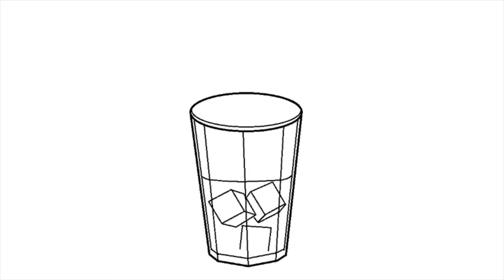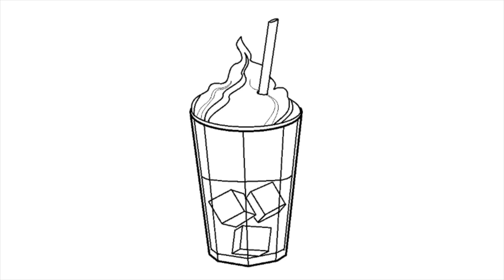Cocktail/Easy Drawing/Drinks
"You can't buy happiness, but you can prepare a cocktail. And that's kind of the same thing."